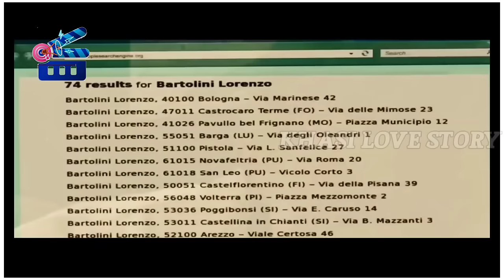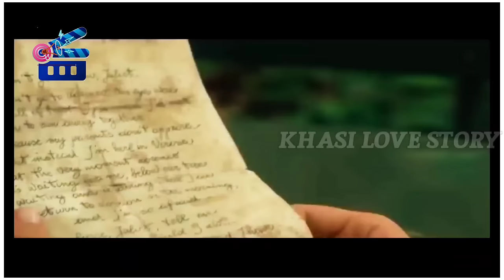shwa ban iathoh plak shah shet ka samla ba theh lut ia ka jingieid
movies review | shwa ban iathoh plak shah shet ka samla ba theh lut ia ka jingieid  | Khasi Love Story | Khasi Story

✅Tang kiba kwah nang kamai Pisa/Business/investment 🔥💸💵

✅Kane kan dei iaphi baroh. Peit phin ioh jingmyntoi man ka sngi.🎭💸❤